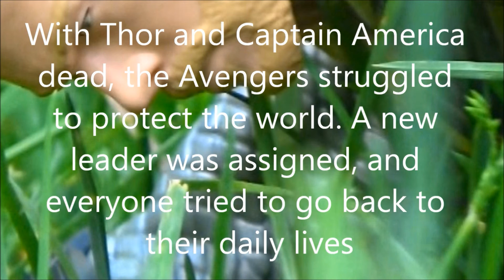MACBETH/AVENGERS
A god awful video we had to do for english class in high school. Cringey enough to be interesting i guess.